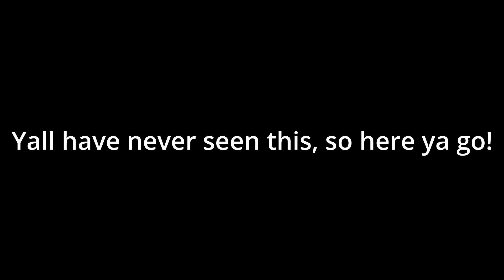The United Assault Trailer (The Making Of)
Hope you all enjoy this XD